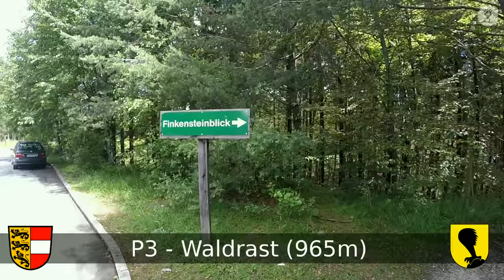Impressionen von der Villacher Alpenstrasse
Die Villacher Alpenstraße ist eine der schönsten Panoramastraßen Kärntens. Im Video sieht man die einzelnen Aussichtspunkte, an denen man während der Fahrt auf den Dobratsch anhalten kann.